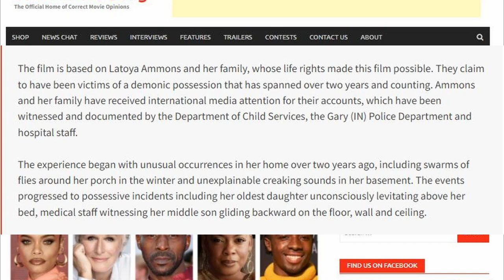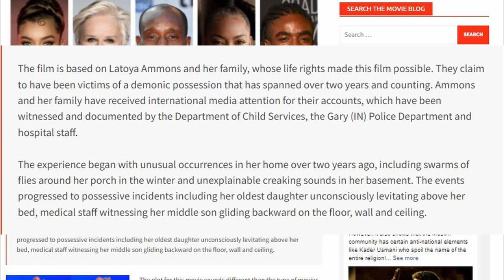Lee Daniels MoNique Feud Ends for Netflix Demon House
This is some welcome news! The Lee Daniels MoNique feud is over! Mo’Nique and director Lee Daniels are ending their long-time feud and will work together on a new project. Demon House is a movie that will release on Netflix with Mo’Nique replacing Octavia Spencer in the film. Deadline shares the news.

▸ Twitter.com/tmb_tweets
▸ Facebook.com/TheMovieBlogOnline
▸ Instagram.com/TheMovieBlogOnline
▸ TikTok.com/TheMovieBlogOnline